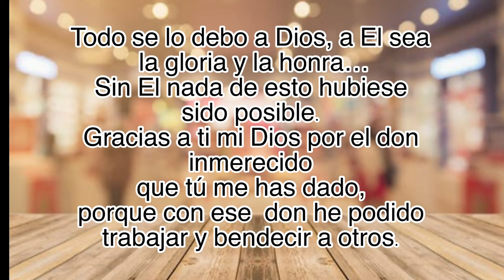MI CASA NUEVA/House Tour 2022 *EXCLUSIVO*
Hola mi familia, MI CASA NUEVA/House Tour 2022
Amigochos, deseándoles un hermoso y bendecido día! 🙏

Muchas gracias por vernos y dejar tu comentarios. Todos los días estamos completamente asombrados por todo el apoyo y es algo que nos inspira a trabajar aún más y más.. Si disfrutas nuestro contenido estaremos muy contentos si decides suscribirte y unirte a nuestra FAMILIA. ¡Que Dios te bendiga grandemente!